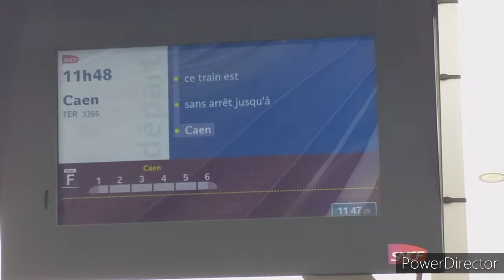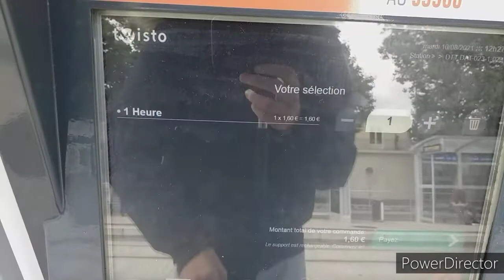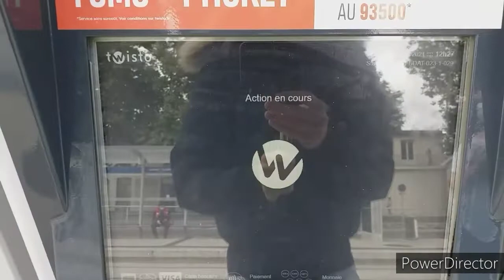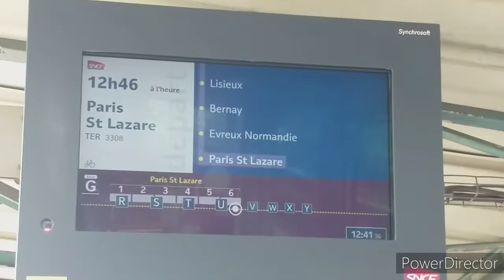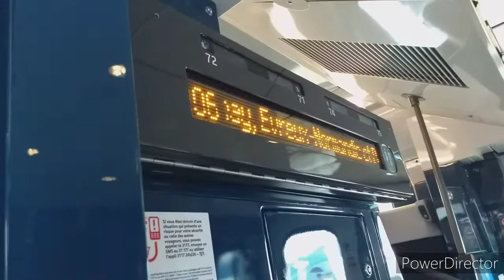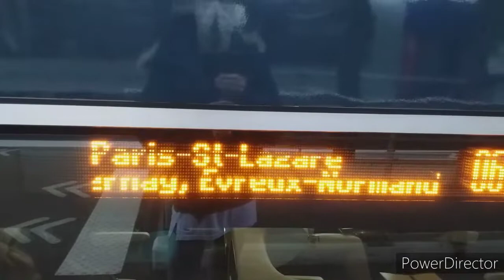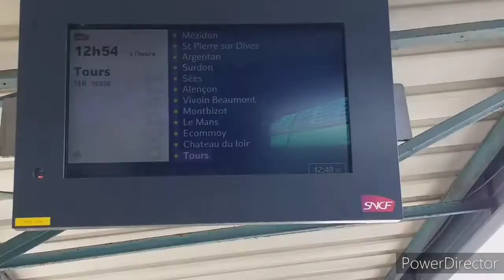Rail Report, Train, Tramway et Bus à Caen le 10 Août 2021 (Partie 1/3)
Dédicace : Bloc Polo, Pascal Nemecek, Valentin Gazengel, Aquitrain 33, SignalGrün, Yous GV, Spot-_-76, ferroviaire 76, Kennylemétro, Le Cheminot De Normandie, Les Trains de Normandie, Nolux Transport, Tristan Rabier, noah touirat, houssam Naouis, easyJet 35, Clément Dalibart, vive les trains, superlesfret, Aymeric VO2N Issac et le Régiolis de Normandie

Bonne vidéo avec Florentin Officiel.